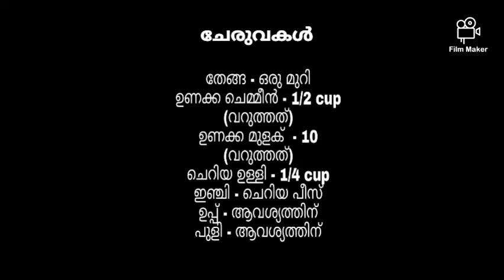chammanthi|ചമ്മന്തി|chemmeen chammanthi|Shenu's Rasoi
welcome back to'Shenu's Rasoi'
👩‍🍳 MiRaCle Of CoOkInG🤪👩‍🍳

today's recipe :-
                chemmeen chammanthi

Ingredients

coconut - 1/2
roasted red chilly (dried) - 10
roasted prawn (dried) - 1/2 cup
tamarind - for taste
shallot - 1/4 cup